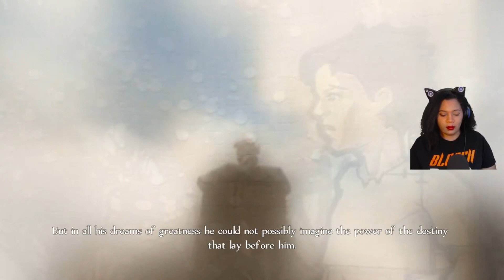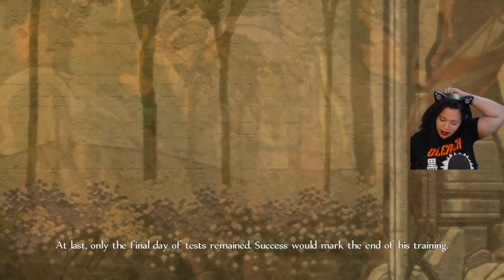Blindly Blazing Trails in Fable Anniversary: Choices, Conquests, and Comedy! | Part 1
Join us as we take on this legendary game, navigating the twists and turns in a blind run like you've never seen before.

In this vibrant and hilarious playthrough, we dive headfirst into the fantastical world of Fable Anniversary, where every choice made and every encounter faced holds the potential for outrageous consequences. From deciding between acts of valor or acts of mischief to engaging in epic battles with formidable foes, the journey is filled with unexpected surprises and belly-aching laughter.

Watch as we boldly blaze trails through the game, making choices that shape the narrative and exploring the vast landscapes of this magical realm. With every decision, our fate hangs in the balance, and you'll be on the edge of your seat, wondering what comedic mishap or triumphant conquest awaits us next.

So sit back, relax, and prepare to be entertained as we navigate the whimsical world of Fable Anniversary, bringing you a blind run filled with choices, conquests, and priceless moments of comedy.

I stream on Wednesdays, Saturday & Sunday